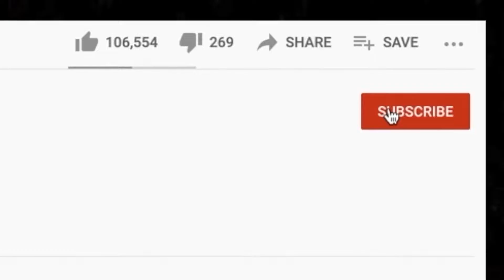🎵 Brandi Carlile - Broken Horses REACTION